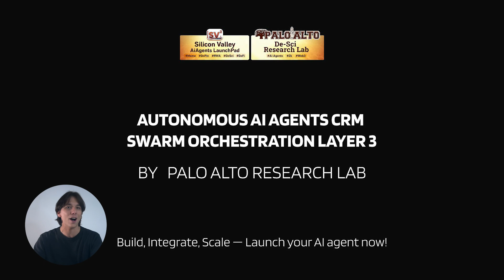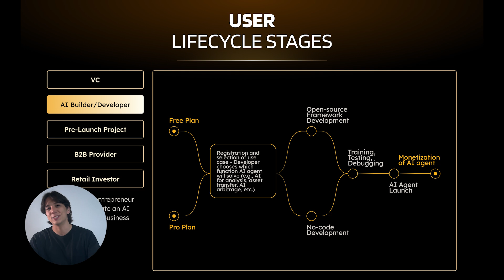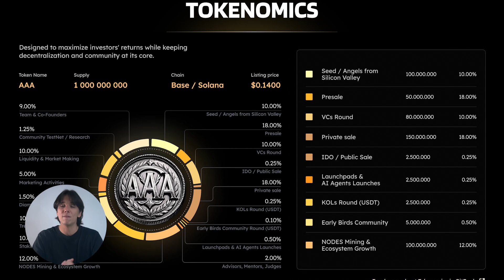Meet the AI Team That Builds Your Business While You Sleep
AAA CRM — AI Agent Orchestration C(H+A)RM for Web3 Builders

We help teams launch and scale AI-native Web3 projects.
Trading bots, tokenomics automation, fundraising, analytics — all powered by autonomous AI agents.

Imagine opening your laptop to find five AI agents already working for you.
One is closing investor deals. Another is launching your growth campaigns.
A third is crunching analytics, while the rest handle leads, memes, and community.

All of it deployed in minutes. No code. Fully autonomous. On-chain.
Welcome to AAA CRM — infrastructure for the agent economy.

🔹 Spin up AI agents for growth, analytics, outreach, and operations
🔹 Orchestrate hybrid teams where humans + AI work like startups
🔹 Monetize the agent economy by building and selling agent modules

Who it’s for:
✔ Investors — automated deal flow, due diligence, and early access
✔ Founders — agents that raise capital, drive revenue, scale ops
✔ Developers — create and monetize agent-native apps

Fast facts:
💰 $4M raised from Tier-1 backers
🧠 Team from Google, Meta, Stanford, Palantir
🤝 Partners: Galaxy Ventures, APAC DAO, Animoca
📅 TGE: Q3 2025 | Ticker: \$AAA | Min. allocation: \$50K

The tech is live. The infrastructure is real. The allocation window is now.
Don’t watch the next 100x happen without you.

AAA CRM — Building the rails for autonomous AI organizations.
First Solana built DeFi. Now we’re building the agent economy.